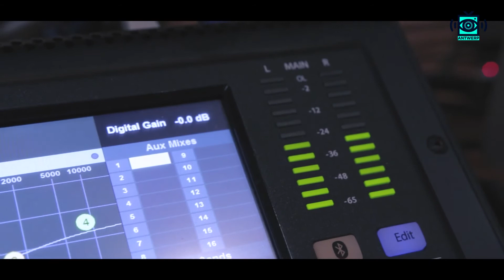2020 Studios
Saïd Boumazoughe and Salah Kacemi, two childhood friends that form the Antwerp hip-hop collective SLM (formerly known as NoMoBs) together, have once again joined forces! Check out their project 2020 Studios, a recording studio that gives young and diverse talent from the neighborhood a chance to reach their full potential.

-- All footage was recorded in accordance with the most recent Covid guidelines at the time.